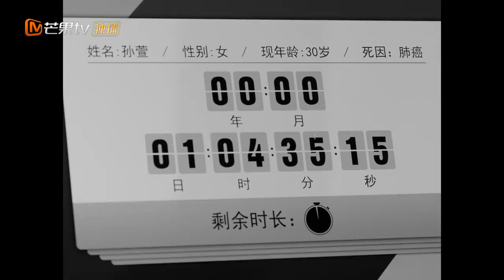【心动🚗在路上】CLIPS《夏日奇妙书 My Marvellous Fable》｜女孩能看见一个别人都看不见的男人｜MangoTV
剧情简介：
文艺青年冯天蓝被一本小众小说吸引后，机缘巧合进入出版社工作，没想到刚入职的首项考核竟是被派去催稿…古怪女作家王葡萄的新作迟迟未交，拖延加逃避多日的她在酒吧碰见了前来催稿的冯天蓝。王葡萄要挟冯天蓝，想得到新作品，得先答应一个条件。于是，作家姐姐与忠犬弟弟踏上了一段斗智斗勇、奇幻至极的公路旅程…

演员：王霏霏 / 魏哲鸣 / 李立群 / 米露 / 高秋梓
类型：爱情 / 芒果出品 / 剧情 / 奇幻